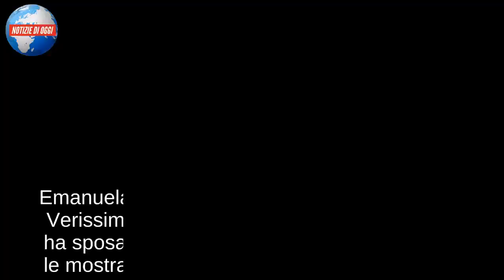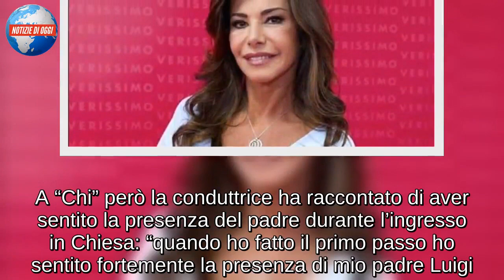Emanuela Folliero matrimonio con Pino Oriccio/ Si commuove in studio: “Mio papà era lì con me”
Emanuela Folliero racconta il suo matrimonio a Verissimo. lo scorso 26 settembre, Emanuela ha sposato Pino Oriccio e oggi, Silvia Toffanin le mostra le immagini di quel bellissimo giorno. In studio, la conduttrice si commuove ripendando a quelle emopzioni ma, soprattutto, all’assenza di suo padre, purtroppo morto qualche tempo fa. Emanuela Folliero, però, confessa di averlo sentito molto vicino. “Sono emozioni, perché è vero che mio papà mi era vicino. – ammette, commossa, la conduttrice – Proprio a livello fisico. Tengo a precisare che io sono una persona molto con i piedi per terra, però ci sono stati dei segnali, prima del matrimonio. Forse sciocchi direte voi.” La Folliero racconta di come infatti abbia ricevuto dei segnali che, per lei, sono stati inequivocabili e che dimostrano come suo padre fosse al suo fianco in quel periodo così importante.

“Sono state mia mamma e mia suocera ad accelerare i tempi”
Emanuela Folliero racconta il suo matrimonio con Pino Oriccio ai microfoni di Verissimo. La conduttrice ha pronunciato il fatidico sì a 53 anni soprattutto per accontentare la madre e la suocera. A confessarlo è stata la stessa Folliero che, poche settimane fa, ha dichiarato: «A costringerci a dire sì, sono state le mamme». Prego? «Sì mamma Paola e mamma Carla che dopo 9 anni e mezzo della nostra relazione, e dopo due dal pranzo in famiglia a Finale Ligure in cui avevamo annunciato l’intenzione di sposarci, un giorno ci hanno messi al muro minacciandoci, affettuosamente: “adesso vi sposate davvero”», si legge sul Corriere della Sera. Un sì che, tuttavia, sognava anche la stessa Emanuela Folliero che ha coronato il suo sogno d’amore con un giorno da favola. Quali altri dettagli rivelerà a Silvia Toffanin? Lo scopriremo tra pochissimo quando si riaprirà il salotto di Verissimo

“MI HA CHIESTO DI SPOSARLO DAVANTI AI FIGLI”
Emanuela Folliero racconta il matrimonio con Pino Oriccio nel salotto di Verissimo, il rotocalco televisivo condotto da Silvia Toffanin su Canale 5. La ex annunciatrice di Retequattro si racconterà in un’intervista esclusiva a pochi mesi dal “si” con cui ha sposato il compagno Pino Oriccio. Un matrimonio celebrato con gli amici e i parenti più cari, lontano dal clamore mediatico. La conduttrice televisiva ha voluto ugualmente condividere la gioia di questo lieto evento con un servizio speciale pubblicato dal settimanale “Chi” a cui ha aperto le porte della Chiesa. Per la Folliero il matrimonio è arrivato dopo dieci lunghi anni d’amore con il suo Pino: “L’amore può avere una declinazione? No! Le occasioni giuste bussano alla tua porta quan do meno te lo aspetti, non c’è un tempo prestabilito. Giuseppe (o meglio, Pino, come lo chiamo) e io, stiamo insieme da 10 anni e già conviviamo: questa promessa di nozze “ballava” da tempo ormai” ha raccontato a “Chi“.

“Mi è piaciuto subito”
La storia d’amore con Pino Oriccio è nata quasi per caso, anche se Emanuela Folliero ha raccontato a “Chi” di essere rimasta subito colpita dall’imp